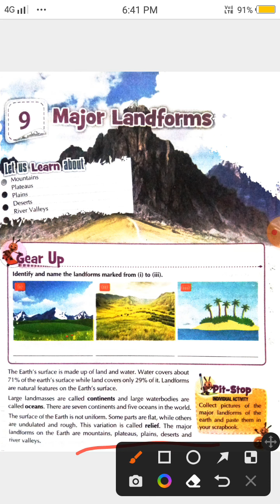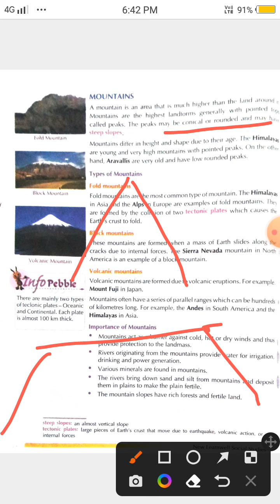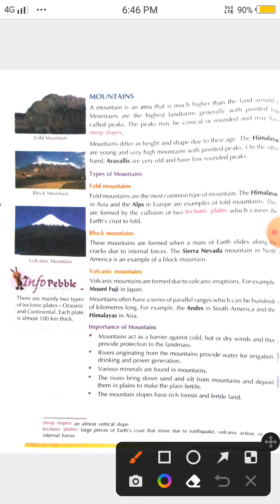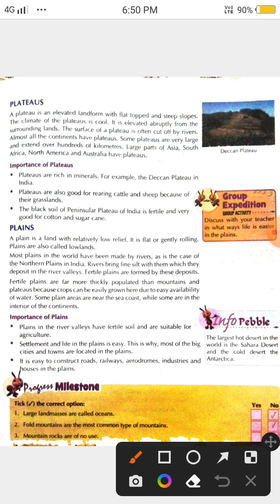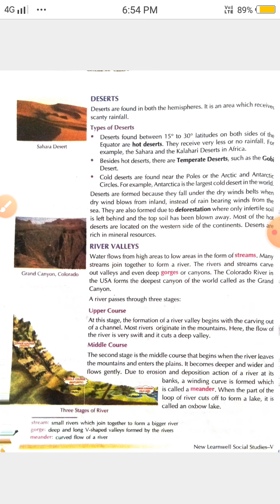Chapter 9 Major Landforms Class 5 Social Studies Full Explanation in Hindi Being Confident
hello guys, please like the video and subscribe the channel and if you want any another topic video so tell me in comment box I will make video on that definitely...